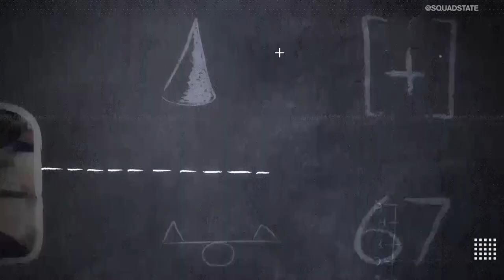ESPORTS IN 30: The MIXUP Tekken 7 w Spag | Pound 2019 Breakdown - The Return of Mang0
Super Akouma made history at The MIXUP as he won the first Masters event for France. Spag joined Brody Moore and Drewface to chat everything Tekken 7. We also recap an Epic Pound 2019 including Mang0's return, Hungrybox getting crabbed, and Ally shutting everyone down with his Snake.